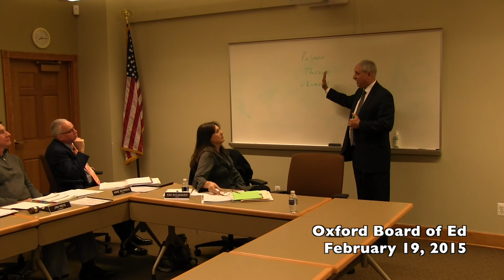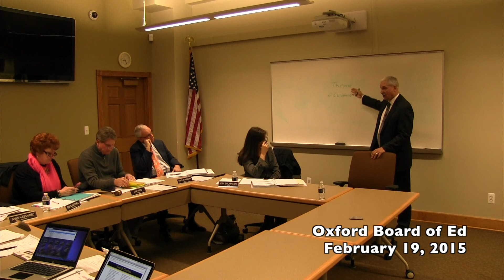Oxford Board of Education 2-19-15